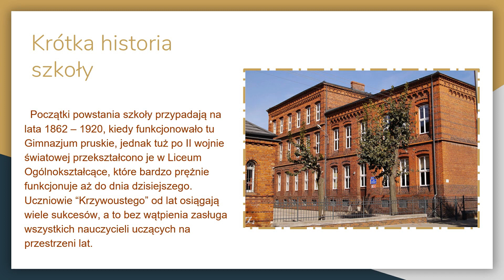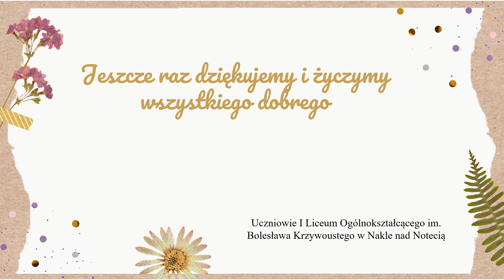Dzień Nauczyciela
Życzenia z okazji Dnia Nauczyciela złożone przez klasę II medyczną w imieniu uczniów I LO im. Bolesława Krzywoustego w Nakle nad Notecią.